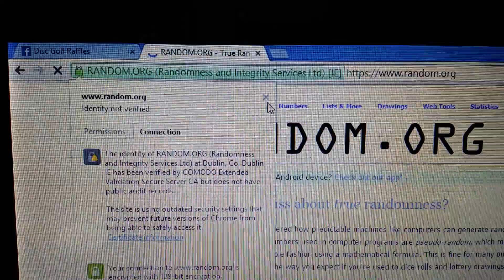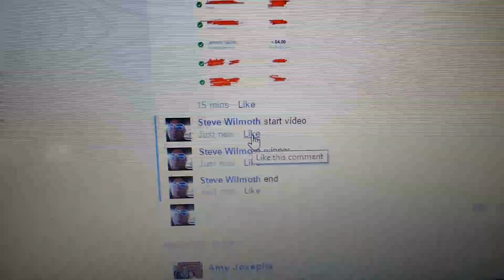DGR MUMMY 2-16-15